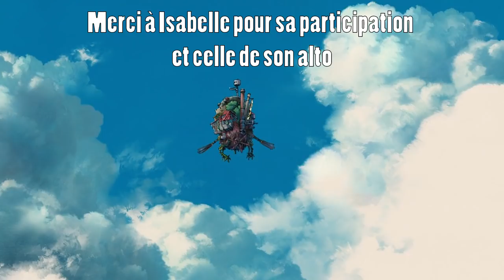Le Château Ambulant - Main Theme [Accordion + Viola cover]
Après Doctor Who il y a quelques mois, c'est aujourd'hui sur une musique de Joe Hisaishi que je vous propose un duo accordéon-alto.
En effet, il m'a semblé que l'expressivité et la chaleur présentes dans la musique du Château ambulant seraient bien mises en valeur par l'alto, et que cette musique était parfaite pour être jouée à deux.
A l'avenir, je compte bien diversifier de plus en plus les formations instrumentales.

Ne cherchez pas d'image subliminale dans cette vidéo, il n'y en a pas. A moins que je ne vous dise ça justement parce qu'il y en a une. Je vous laisse y penser.